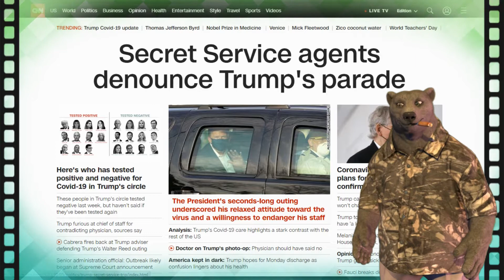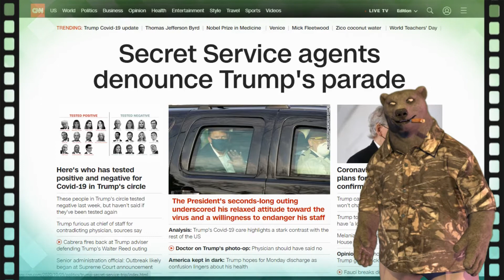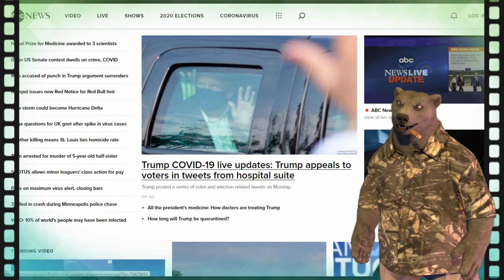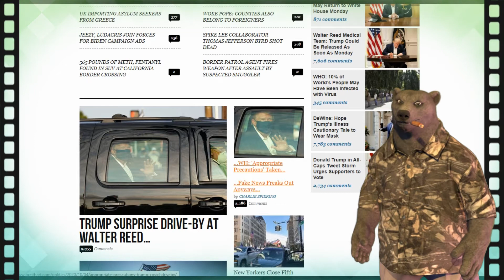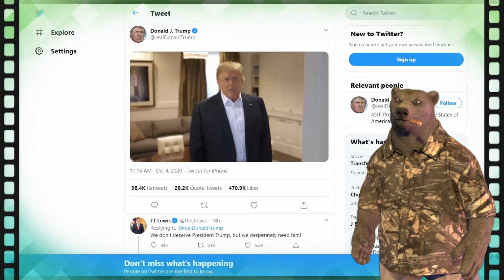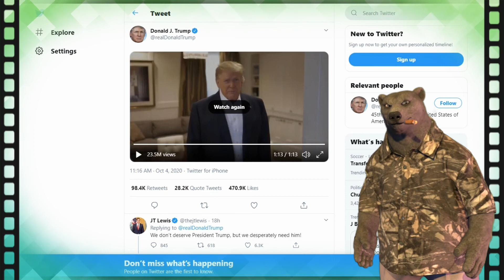Legacy media's back seat driving